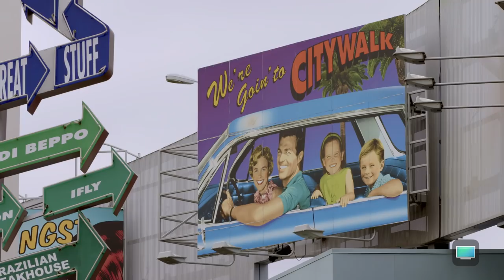Carpool Karaoke: The Series - Jamie Foxx & Corinne Foxx - Sneak Peak - Apple TV app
In this sneak peek of Carpool Karaoke: The Series, Jamie Foxx and Corinne Foxx hop out of the car and surprise unsuspecting fans in Hollywood.

Catch Jamie and Corinne on Tuesday night's finale of Beat Shazam on Fox!